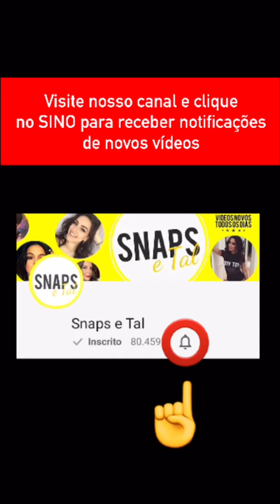Snapchat do Mustafary - 29/07/16 (luquemarco)